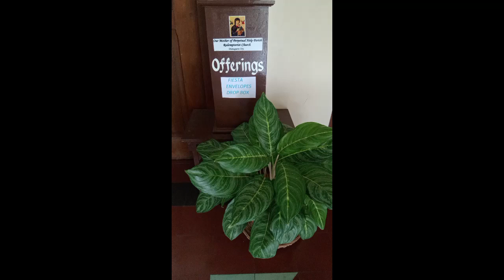Happy Day!!! Thanks Giving Mass & Soul.